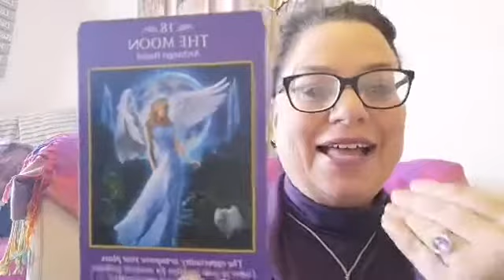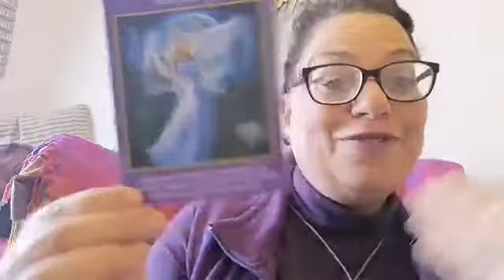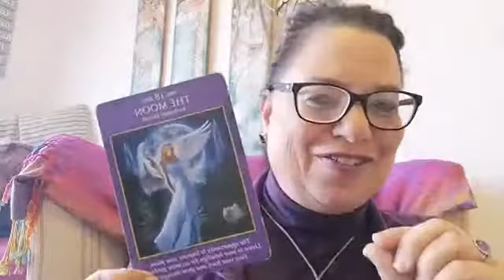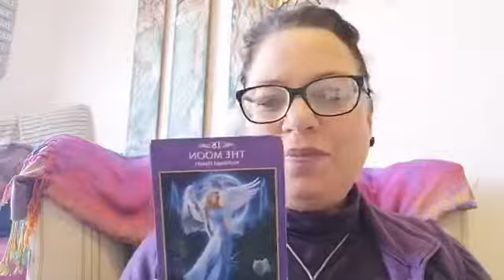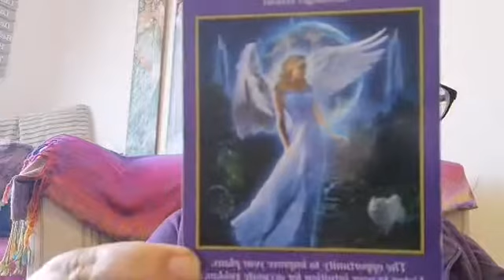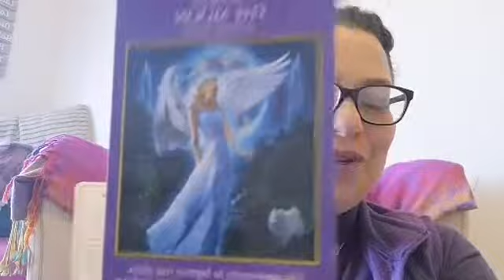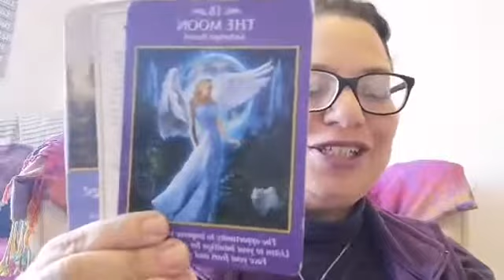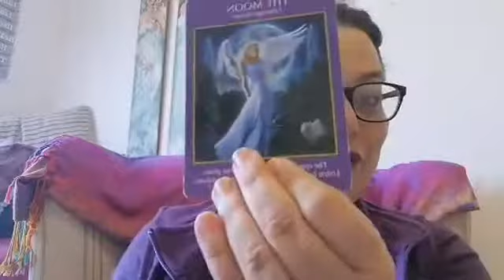Opportunities in the Present Moment - stay tuned!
Present moment opportunities, how to tap into that.
And drawing from the wisdom coming from a humble heart.
Now ready to take the next step and soar?

Angel Messages for the week of 16 June 2019